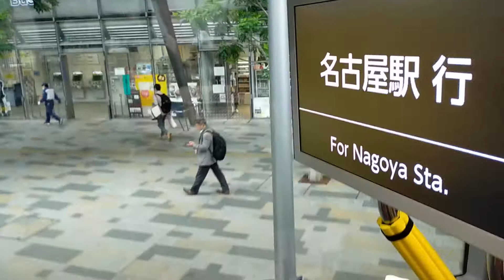《2021.10.07》🚌Taking a double-decker bus from Tokyo Station.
🚌Taking a double-decker bus from Tokyo Station for Nagoya station.